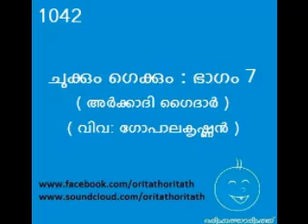1042 ചുക്കും ഗെക്കും ഭാഗം 7